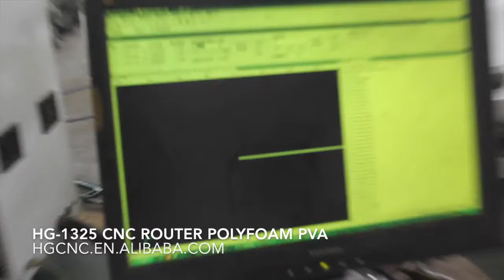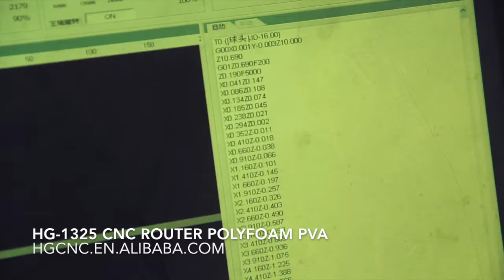HG 1325 CNC ROUTER POLYFOAM PVA